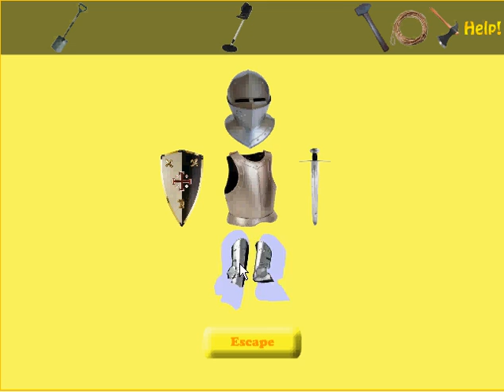castle escape 2 walkthrough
boogeymans